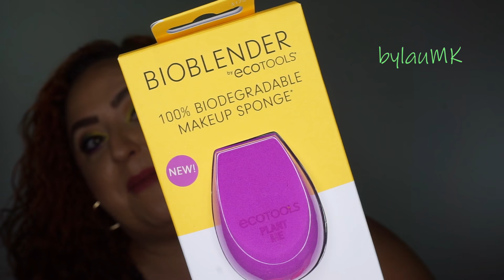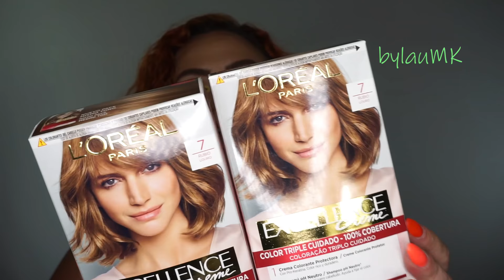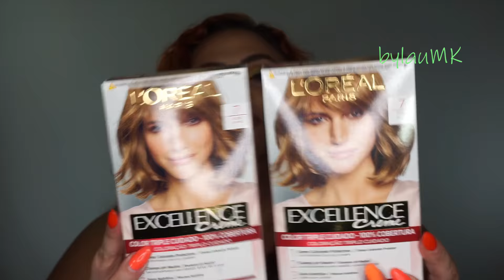Recibidos Junio 2021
LABIOS:
-Tinte labial “25. Nerd Pink” (Romand).

ROPA y COMPLEMENTOS:
-Camiseta (HM, old)
-Pendientes (Parfois).

10% menos en toda la web con el código “BYLAUMK”.
3€ menos en cualquier pedido con el código “BYLAUMK”.
10% con el código “BYLAUMK10”.
5% menos en CHANEL y DIOR con el código “BYLAUMK5”.
10% en toda la web (excepto sección Descuentintin) con el código “BYLAUMK10”.
10% menos en toda la web con el código “Bylaumk10”.